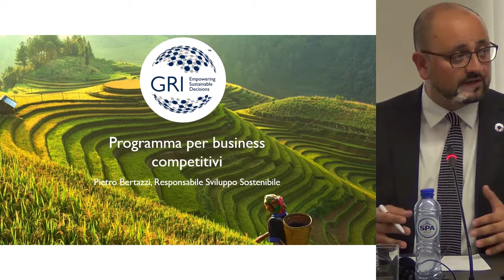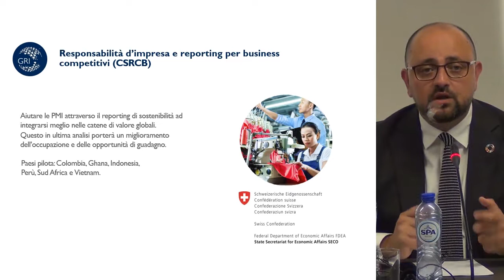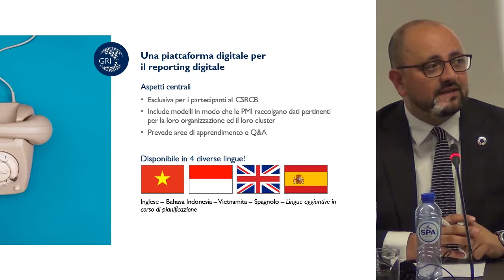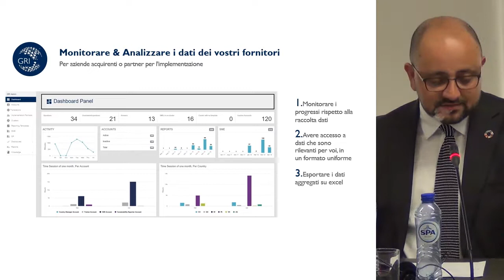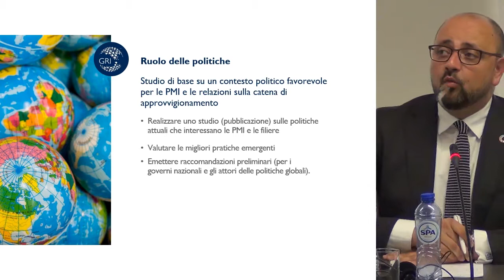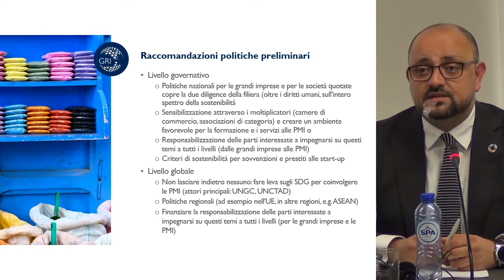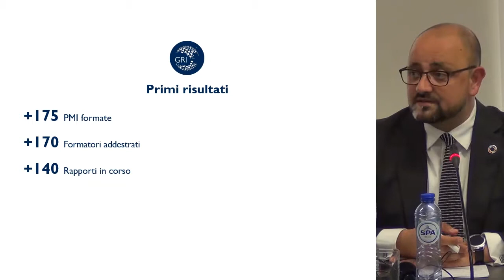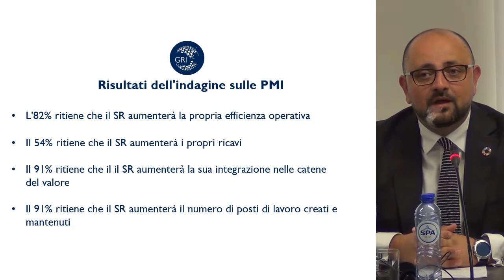Programma per business competitivi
Pietro Bertazzi - Responsabile Sviluppo Sostenibile –GRI